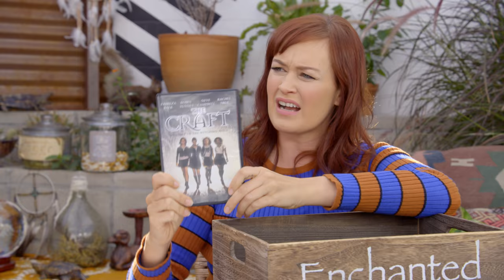Real Life Witch Spell ft Mamrie Hart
Mamrie Hart seeks out a real white witch to help her exercise more self-control over the holiday season -- will the spell work or is a tasty temptation too much for even the strongest of magic? GMM #1233.2